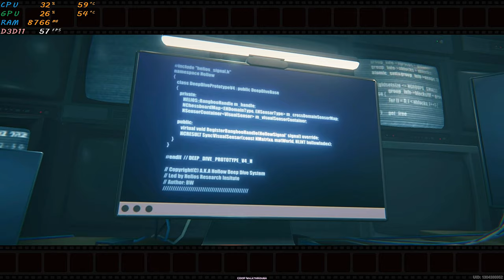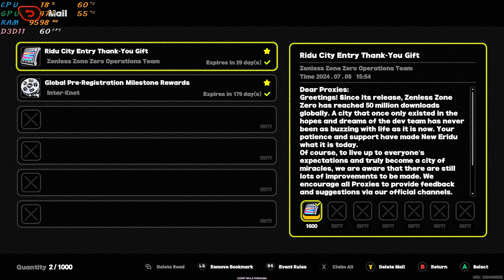Zenless Zone Zero Full Game Playthrough Part 1 - Zenless Zone Zero Full Gameplay 4K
Zenless Zone Zero Full Game Playthrough Part 1 2024 - Zenless Zone Zero Full Game Walkthrough 4K 2024 - Free To Use Gameplay (NCG)

A free-to-play action role-playing game, Zenless Zone Zero was created and released by miHoYo in mainland China. Cognosphere, d/b/a HoYoverse, is responsible for its worldwide distribution. On July 4, 2024, the game was made available for Windows, iOS, Android, and PlayStation 5.

BHIM - mrsaxena578@upi
PhonePay - coopwalkthrough@ibl
GPay - rjack7679@okaxis

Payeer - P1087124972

1. Processor:- AMD Ryzen 5 3600
2. Motherboard:- Galax B450m
3. Ram:- Crucial 8GB
4. Storage:- M. 2 500GB, 2TB SSD
5. Graphic Card :- Zotac GTX 1650 GDDR6 OC Edition
6. Cabinet:- ANT ESports Cabinet
7. Power Supply:- ANT ESports 500W

❌Note ⭕

1. zenless zone zero gameplay
2. zenless zone zero gameplay pc
3. zenless zone zero walkthrough pc
4. zenless zone zero full game
5. zenless zone zero pc gameplay
6. zenless zone zero pc 4k 60fps
7. zenless zone zero new game
8. zenless zone zero new gameplay
9. zenless zone zero pc playthrough
10. zenless zone zero full walkthrough

COOP Walkthrough
coopwalkthrough